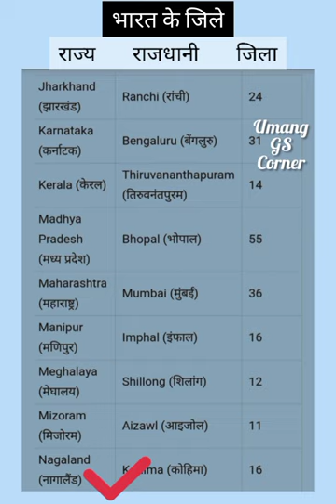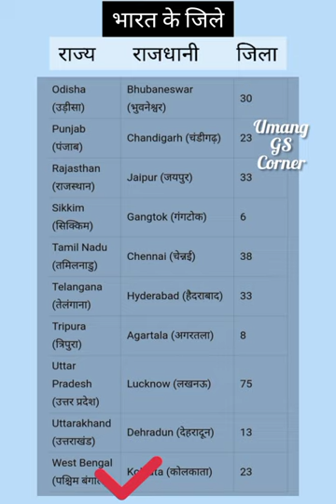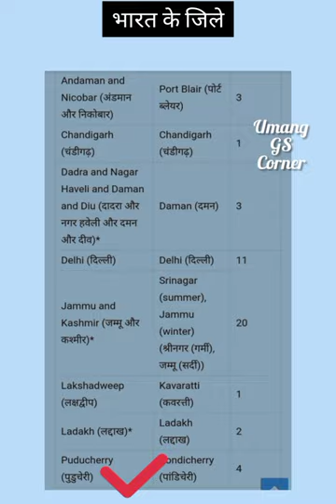Districts Of India / States And Districts / भारत के सभी जिले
Districts Of India / States And Didricts / भारत के सभी जिले

Districts Of India
 States And Didricts
 भारत के सभी जिले
districts of india
 districts of indiana
 district of india in english
 31 districts of india
 how many districts of india states and districts of india
states and districts
 states and districts in india
 states and districts name

 states and districts of tamilnadu
telangana states and districts states and their districts karnataka states and districts how many states and districts in india
 india map states and districts
 सभी जिले
भारत के सभी जिलों के नाम
districts in india
districts in india excel
 districts in indiana
total districts in india
districts names in india
 naxal districts in india
how many districts in india states and districts in india
total district in india
 how many total district in india bharat me kul kitne jile hai
 2022 में भारत में कुल कितने जिले हैं वर्तमान में भारत में कुल कितने जिले हैं bharat me kul kitne jile hai 2022 total district of india 2022
 bharat ka sabse bada jila kaun sa hai
  Total District of India
 India's total district in 2022 Bharat kr kul jile 2022
भारत मे ज़िलें 2022
भारत मे अब तक कुल ज़िलें 2022
Lok Sabha Seats In...
महापुरुषों के समाधि स्थल...
Sports Stadium In India
fraction episode -1...

links